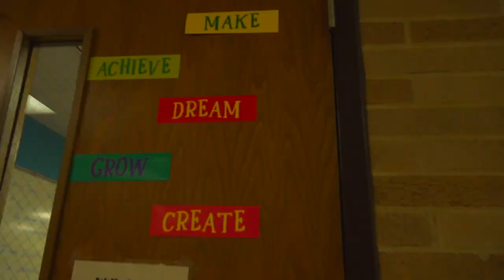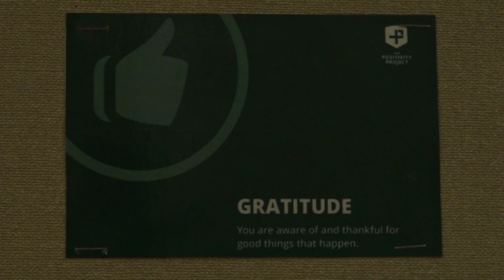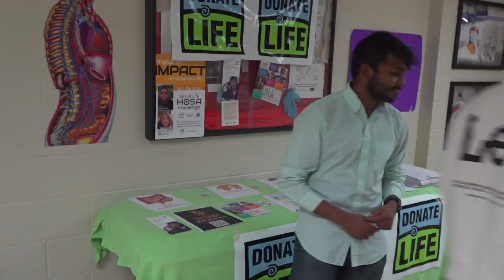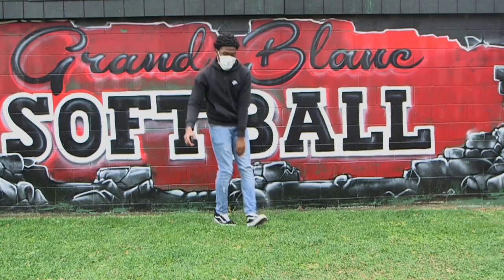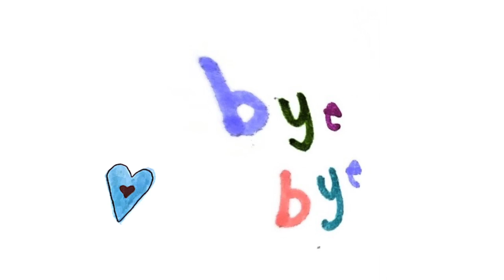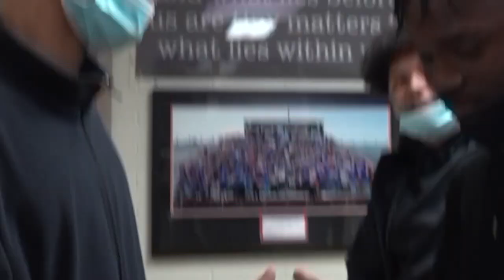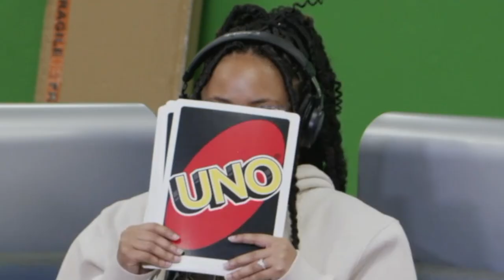GBTV Fridays 2021: Episode 11 V2